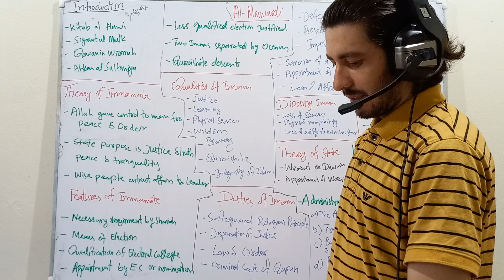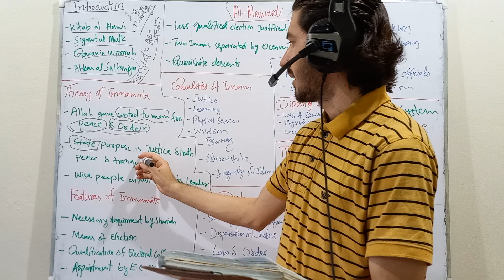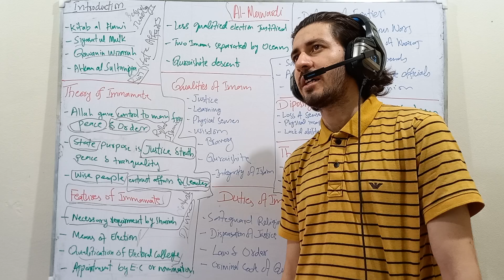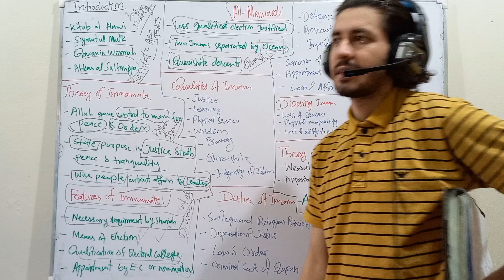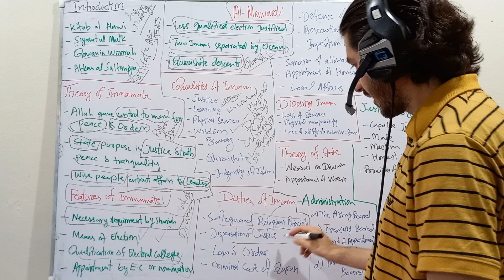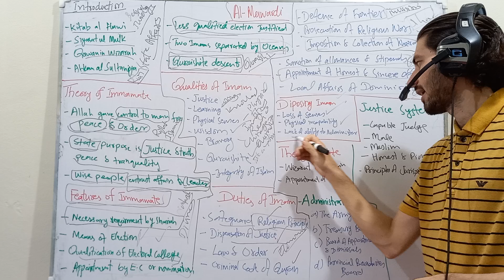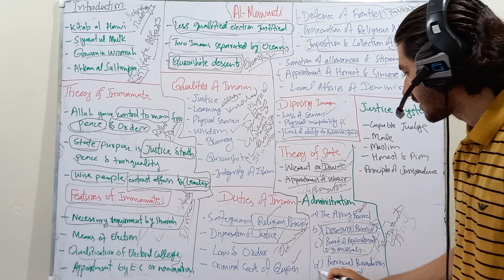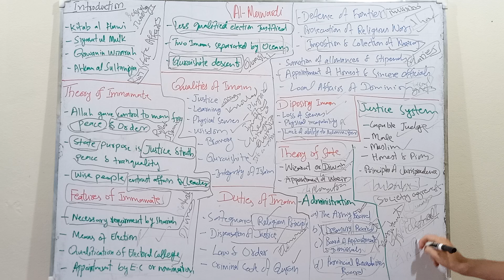Al Mawardi | Theory of Khilafat |Qualities and Selection of Caliph | CSS PMS | Muslim Thinkers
Azfarkhan explains the theories which is very important political thinker. I am explaining Political Science' western political thought. It is all free. Azfar Khan Niazi explains the political theory ofAl Mawardi.